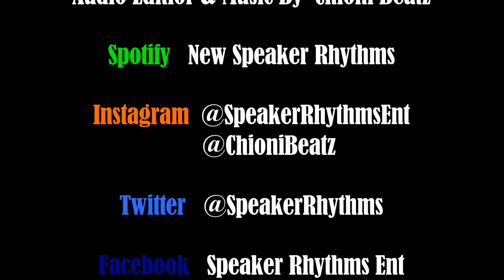Buds & Bangers The Podcast | Sauce Walka Vs Gunna, Meek Mills Comeback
I apologize for the audio on this one everybody, On this episode Gianni Bravo and Dj 2Teks catch up after the Holidays. They chop it up about LilBaby " Street Gossip " Project, MeekMill Comeback in 2018, The Championships Album & SauceWalka newest body of work and his record catching the ears of JayZ making his Playlist.

A discussion for the culture by the culture, Detailing an analyzing Hip-Hop through a fans point of view. News, Music Reviews, and Reactions.

Spotify: New Speaker Rhythms FOR ALL THE LIVEST HIP-HOP PLAYLISTS OUT NOW!!